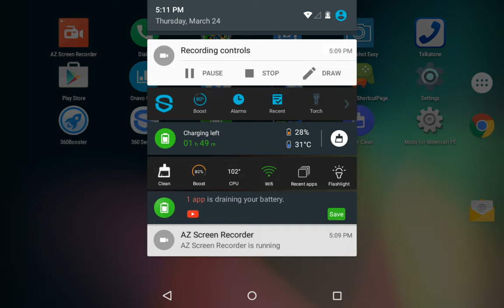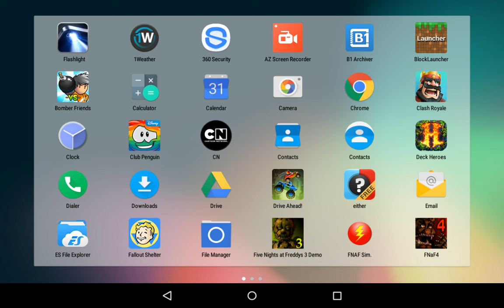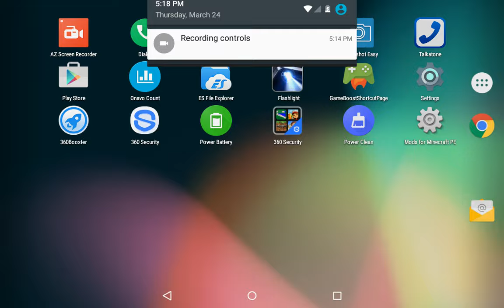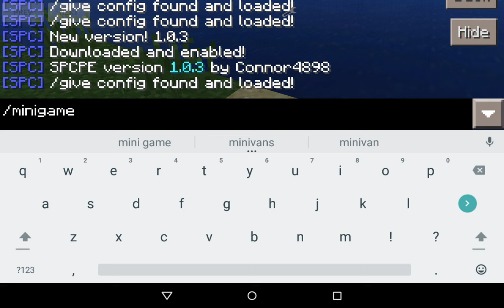Minecraft show case #1